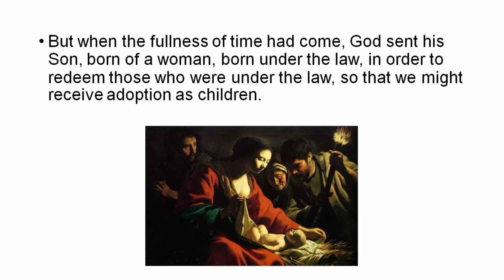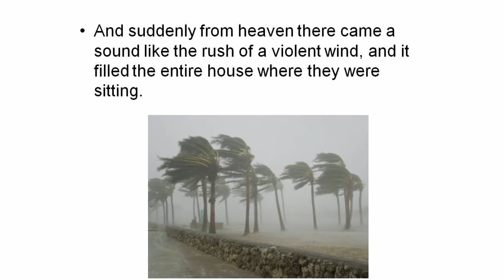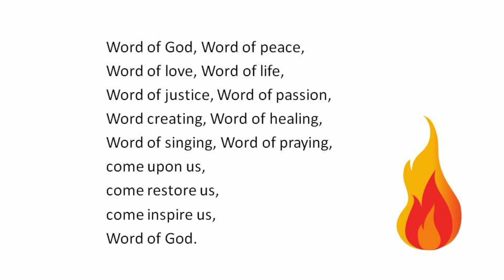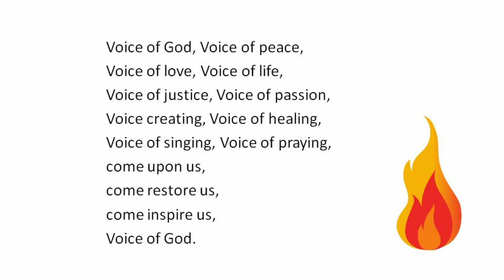Reflection for Sunday, May 23, 2021 by Patricia Power of Riverside United Church in Ottawa, Canada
Gifts of the Holy Spirit -- A Reflection for Sunday, May 23, 2021 offered by Patricia Power of Riverside United Church in Ottawa, Canada